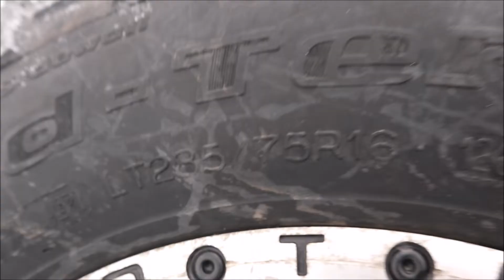FJ Cruiser 3" Pro Comp Lift Walk Around (Before/After)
3" Pro Comp Coil Over Lift
ES9000 Shocks
285/75/16 BFGoodrich Mud Terrains
35x12.5r18